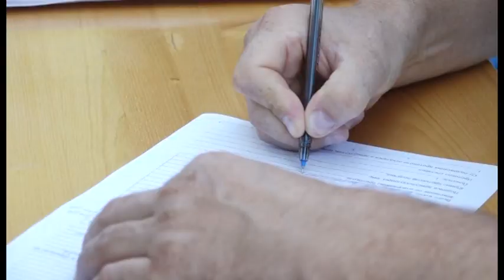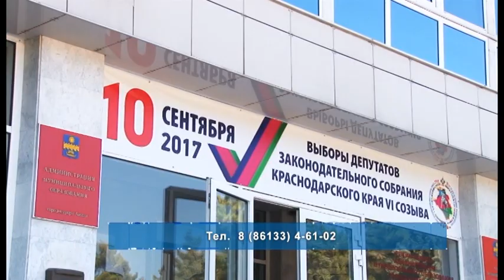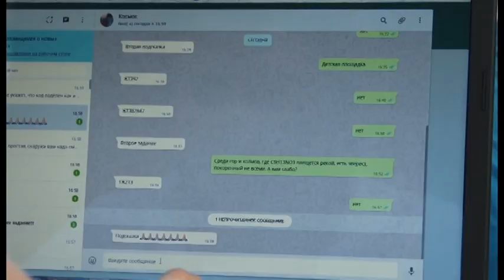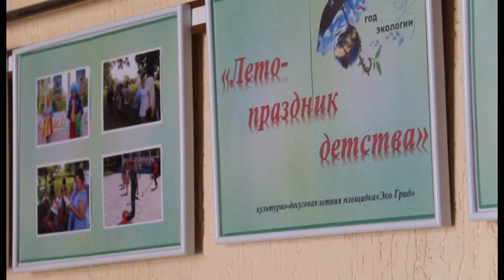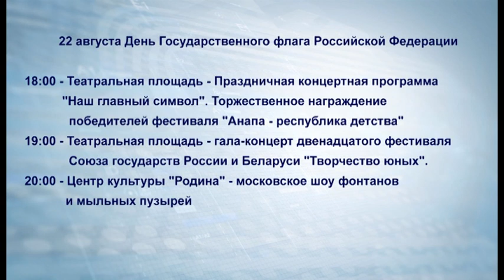Новости "Анапа Регион" от 21 августа 2017 года